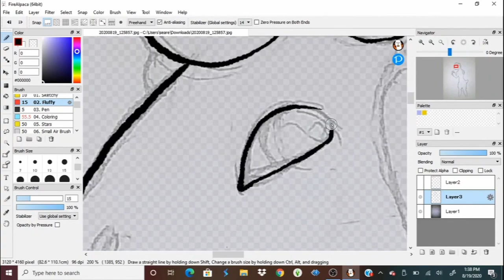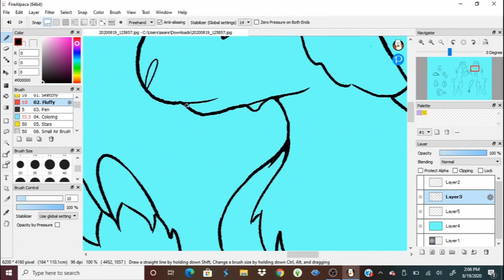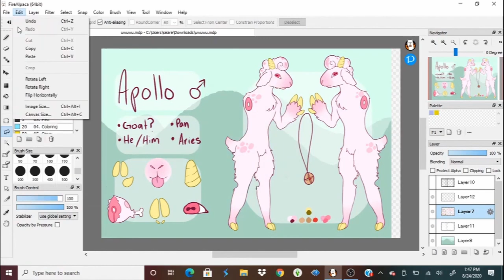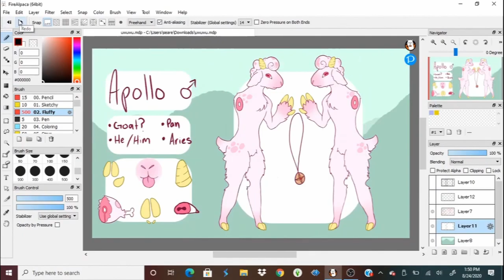Fursona Reference Sheet Speed Paint | Apollo the Goat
► It's a speed paint of my furry OC, Apollo the Goat!
► (Originally recorded and uploaded in 2020)

► Materials:
▸ Huion Kamvas 13 Drawing Tablet
▸ FireAlpaca
▸ OBS Studio

▸Music from Uppbeat (Free for Creators!)